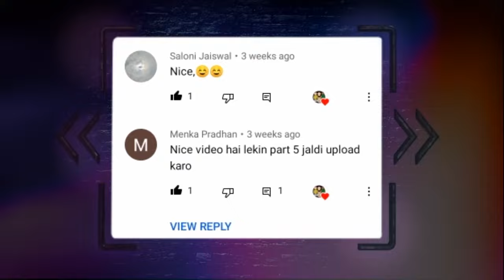Gulli Bulli Baba Vs Zombies Part 1 | Gulli Bulli Aur Baba | Android Game Story | MAKE JOKE KAMIL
Mr Meat Horror Story
Make Joke Horror
Make Joke Kamil
Gulli Bulli
Horror Stories
Scary Stories
Mr Meet

gulli bulli mr meat part 3
gulli bulli mr meat part 2
gulli bulli mr meat part 4
gulli bulli mr meat part 3 make joke horror
gulli bulli mr meat horror story part 2
gulli bulli mr.meat aur part 3
gulli bulli mr meat part 2 and 3
gulli bulli aur mr meat horror story part 3